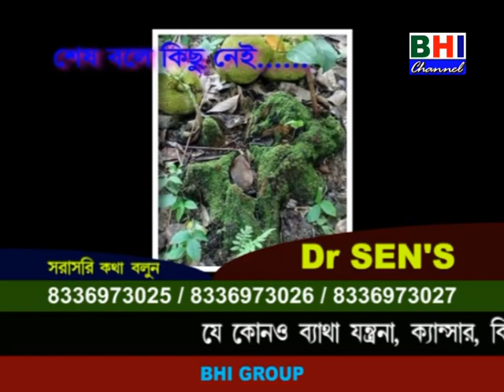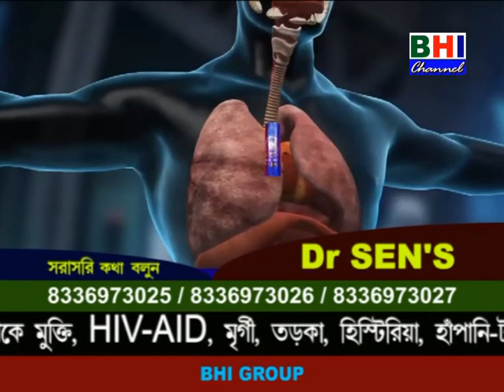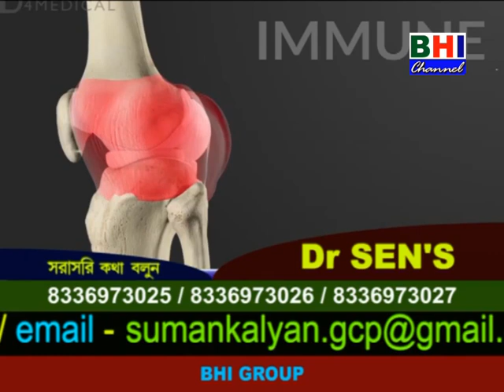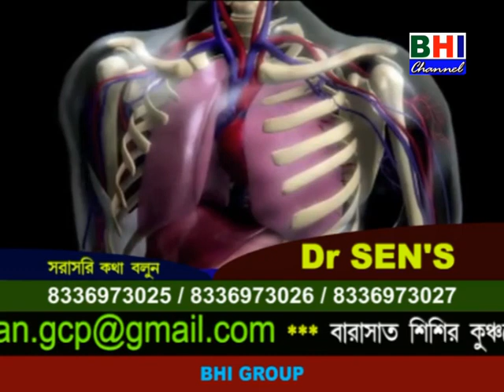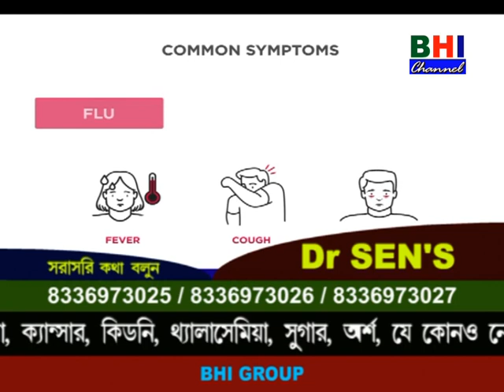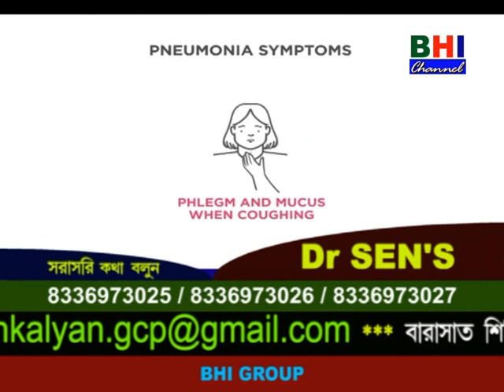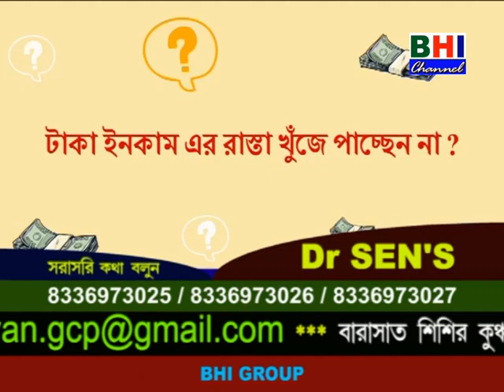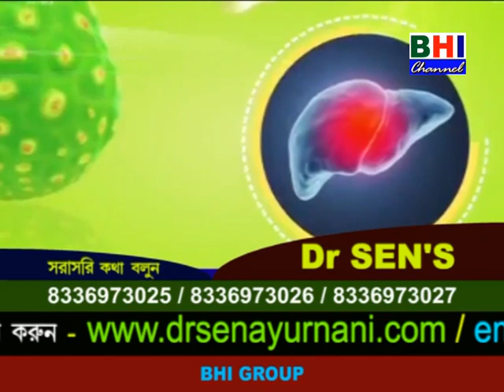Ayurvedic new Programs DR SEN'S ep 01 Anty Dote BHI GROUP bhi channel